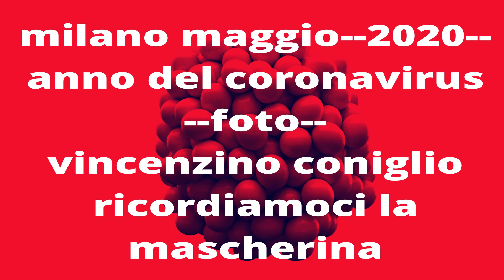FOTO milano-anno del coronavirus--V--C----009--